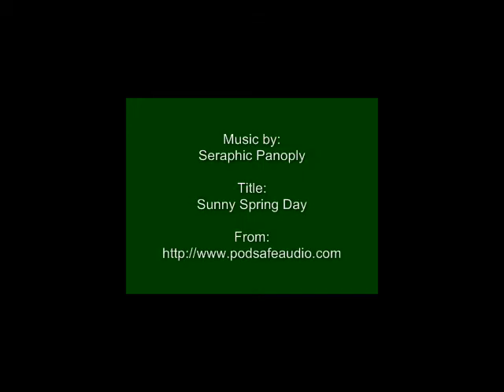Welcome to the Unitec NZ, NFP Governance Online Distance Course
Carol Scholes introduces the Unitec NZ, NFP Governance Online Distance Course in this video.